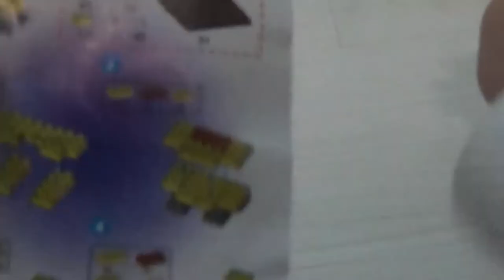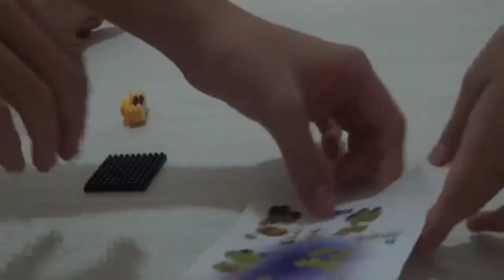【猶桐】《父親節の特別計畫》皮卡丘樂高大開箱!!!